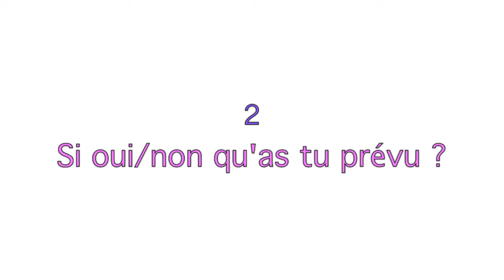Tag I Ma Saint Valentin 2016 w/ HopeandDreamfull, HD I DMK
Hey la Navy_, Ici Kennedy,

On a repondu à 10 questions:
1) Fêtes tu la saint valentin cette année?
2) Si oui/ non qu'as tu prévu?
3) La pire honte de ta vie en compagnie d'un garçon?
4) Le plus beau cadeau/souvenir?
5) Es tu pour ou contre la Saint valentin?
6) Ton film à l'eau de rose favoris?
7) Aimes tu les hommes romantiques?
8) La chose indispensable pour toi avant d'aller à un RDV?
9) La première chose que tu regardes chez un homme?
10) Si tu avais un conseil à donner en matière d'amour, que serait il?

One Love,
DMK

♡ Produits  mentionnés dans cette vidéo :

Ce que je porte dans cette vidéo :

-VETEMENTS-
Serre tete fleur: Primark

▶ Contact professionnel UNIQUEMENT :

(pour tout autre contact merci de m'envoyer un message dans la partie message privé sur youtube.)

♡ Canon 700D + Imovie + musique youtube